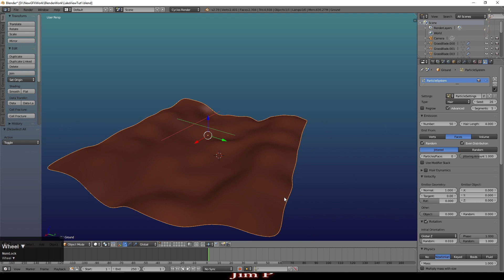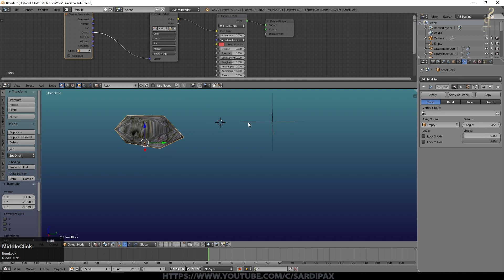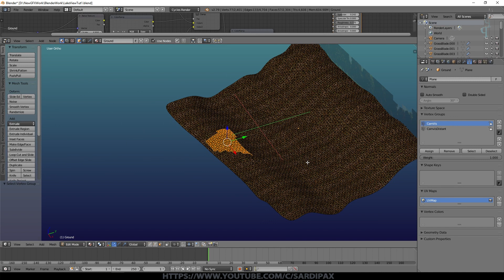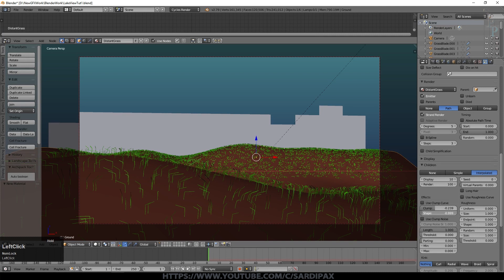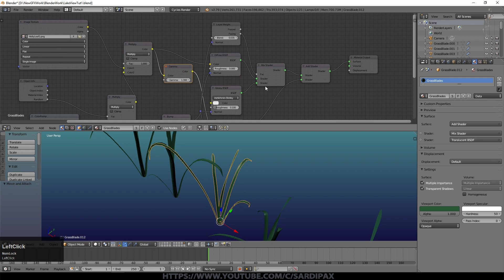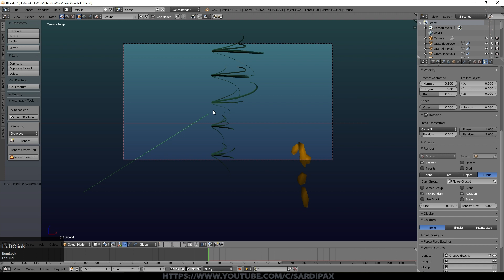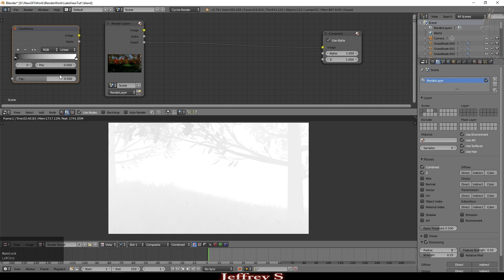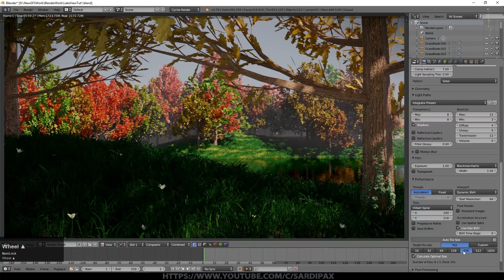Blender Tutorial -- Lakeside Scene - Part III (Final)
In this tutorial I demonstrate techniques to create a nature based scene depicting a view of trees across a lake. this final part creates particle grass, both strand and object as well as adding some flowers, rocks and demonstrating the Ivy Generator. Lastly, I demonstrate how to finish the scene with a distance haze, a vignette and how to denoise the scene.

If you are interested in owning a copy of some of my artwork, I have a Teespring Store